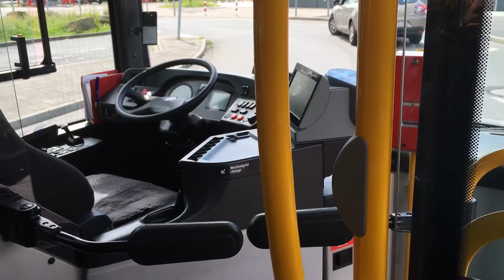Buslinie 759 vom Flughafen Düsseldorf nach Ratingen Mitte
Fahrt mit der Buslinie 759 vom Flughafen Düsseldorf nach Ratingen Mitte aus der ersten Reihe.